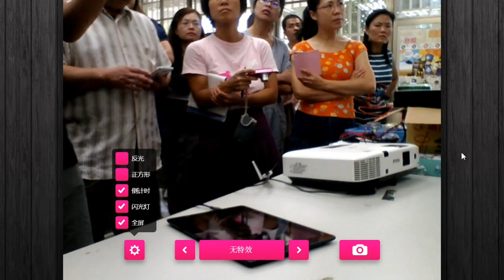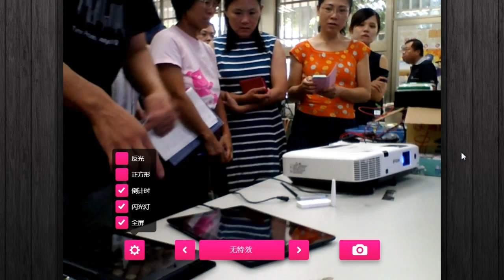miracast02-手機平板無線投影至單槍和液晶